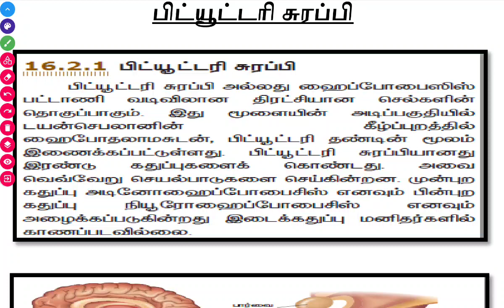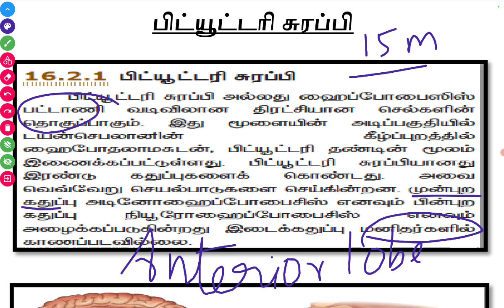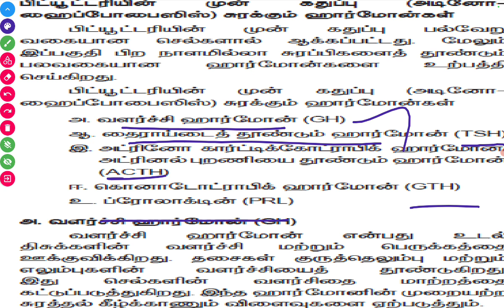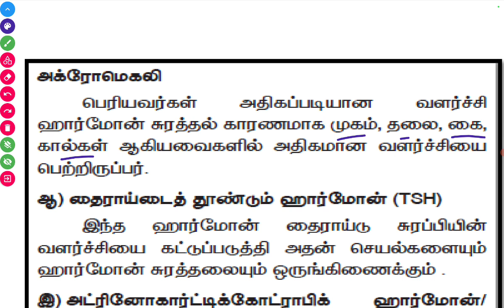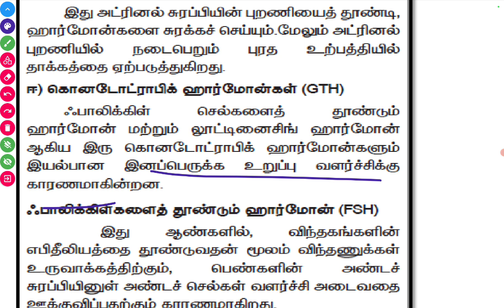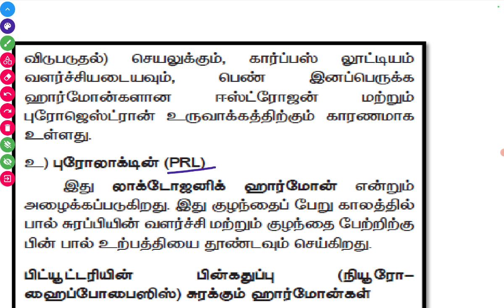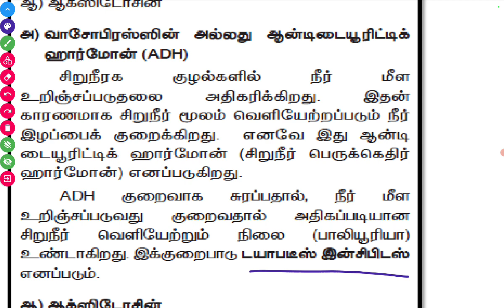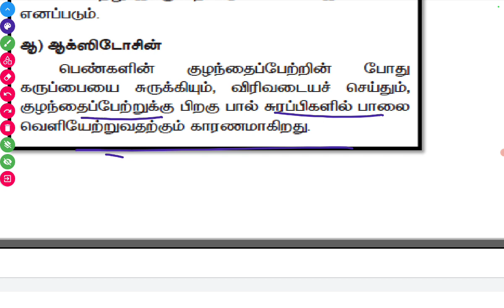Group 2 mains-Endocrine system-Pitiuitary gland